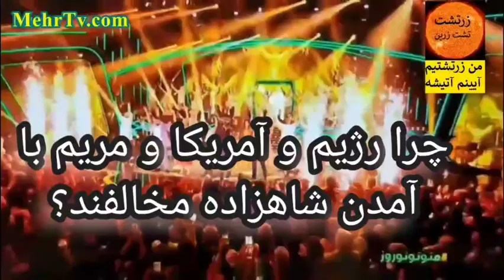1 در ضدیت با شهریاری در ایران چرا مریم قاجار و امریکا و روس و انگلیس با ولایت فقیه د سادات تازی همرا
در عربستان اسلام در حال کور شدن است فقط برای میلیاردها دلار پول حج گرفتن از خر مقدس‌ها دکان باز است
مجید _خادمی
شاهزاده میگوید مسلح به
مسعود رجوی خودش و یا روحش پاسخ برنامه های اخیر استاد سیاوش اوستا فیلسوف آریایی را دادgeorg21
Président Macron a accepté la proposition de David Abbasi pas djihadiste mais islam terroriste -آقای مکرون رییس جمهور فرانسه پیشنهاد سیاوش اوستا را عملی کرد جهادیست نه بلکه اسلام تروریست-تا آخر ببین-Liste des livres écrits par DAVID ABBASI Siavash Avesta au cours des cinquante dernières années                                                     قائمة الكتب التي كتبها دیفید عباسی سیاوش افیستا خلال الخمسين عامًا الماضية
لیست کتابهایی که سیاوش اوستا طی پنجاه سال گذشته نوشته است
List of books written by DAVID ABBASI Siavash Avesta during the last fifty years
سیاوش_اوستا david_abbasi در اینجا همه را ببین
YouTube.com/MehrTv/videos
استاد_سیاوش_اوستا اندیشمند خردگرا و پژوهشگر_ایرانگرا _نوپرداز در سالهای۱۹۸۰ با کتابهای_جنجالی
از اسرار بزرگی پرده برداشت که قرآن سالها پس از مرگش توسط عثمان جمع آوری شده است و یا اینکه آیات شیطانی همان آیات غرانیق است
امروزه پس از چهل سال بزرگترین اندیشمند و فیلسوف نظام خمینی دکتر_عبدالکریم_سروش در سخنرانی های ویدیویی فراوانی با پشت پا زدن به همه افکار گذشته خود نقدهای بزرگ سیاوش اوستا به اسلام و قرآن را که در پنجاه سال گذشته نوشته و بیان کرده است را تایید کرد
شورای امنیت ملی که بیش و پیش از ایران سرسپرده عربستان است و اخیرا حسین سلامی فرمانده سپاه اعلام کرد که هواپیمای اوکراینی بدستور شورای امنیت به ریاست شمخانی زده شده است همیشه ساخت اپوزیسیونهایی تجزیه طلب و رادیکال قلابی با پول عربستان که به خامنه ای شدیداً فحاشی میکنند سرکوب ملت ایران را بعنوان و بهانه توهین به رهبری دنبال میکند و رقبای خود را از میدان بدر میکند خامنه ای نیز که هزار و یک ضعف و نقطه های کور در زندگیش دارد و خودش سالها در عراق صدام حسین آموزش دیده است و پدرش و خانواده
مادرش متولد عراق هستند همراه با برگزیده خود در شورای امنیت ملی برای نابودی و تجزیه ایران است